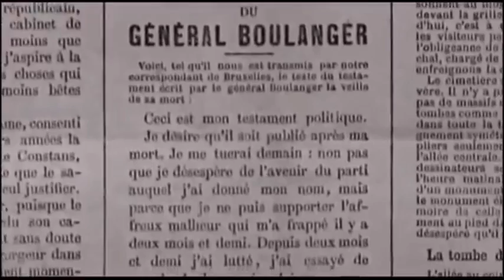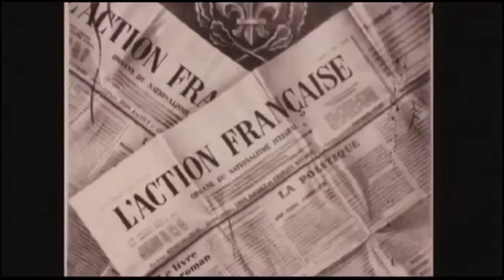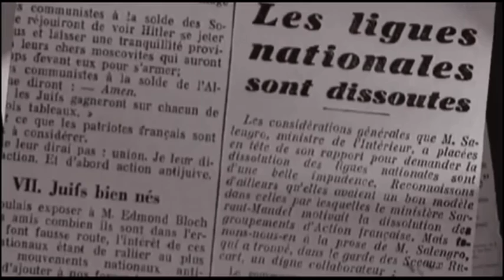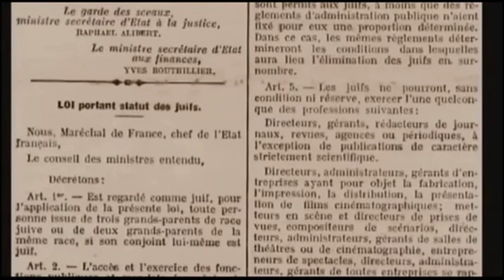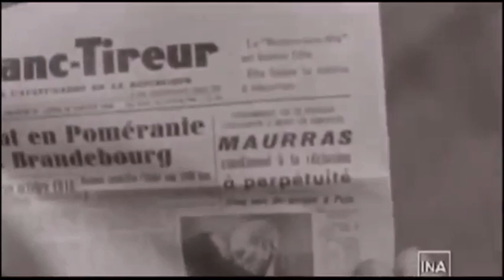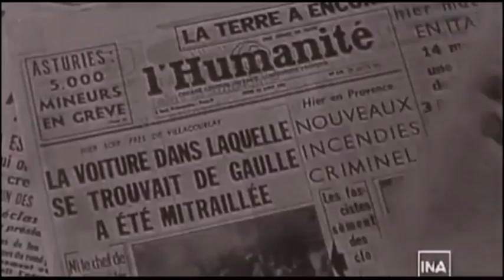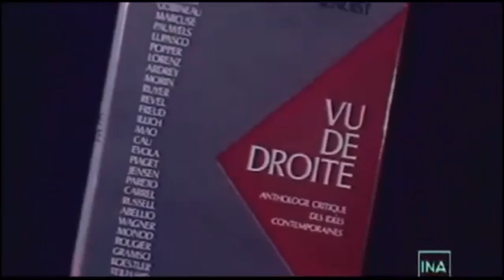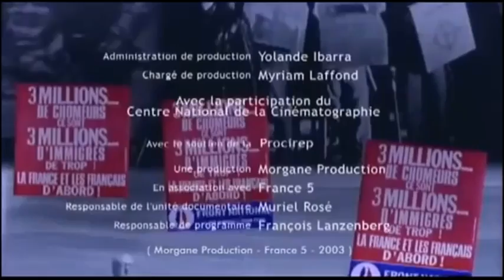L'extrême droite en France (de Boulanger à Le Pen)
Documentaire historique diffusé sur France 5 avec la participation des historiens  M. Winoch, JP Azéma, P. Milza, B. Stora et du politologue P. Perrineau

Un documentaire qui raconte l'histoire de l'extrême droite, tout en tentant de remettre en perspective ce mouvement politique dans son époque et ses influences successives (royalistes, anticommunistes, fascistes, contre la décolonisation, anti-immigrés...) et ses figures historiques (Boulanger, Maurras, Pétain, Poujade, Le Pen).